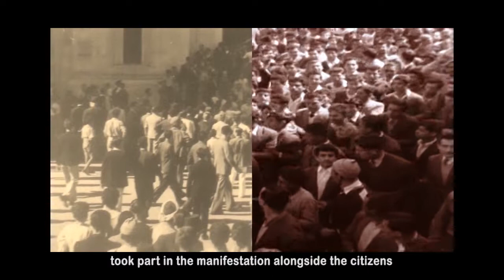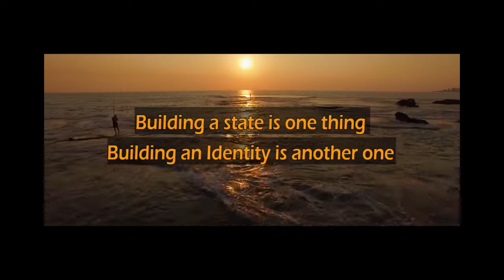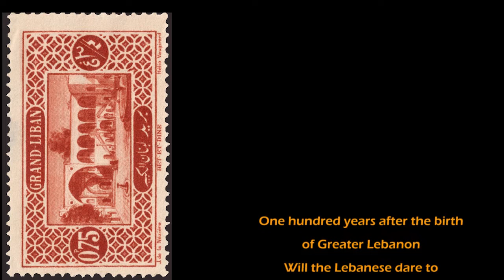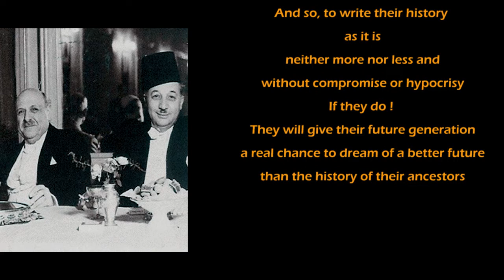GREATER LEBANON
Historical documentary that summarizes in 25 minutes the most important steps that Lebanon had to go through between Ottoman rule and the French mandate until the birth of Greater Lebanon.
The film takes a look at the distant past and near, so
to make the picture clearer on the reality of Lebanon today.